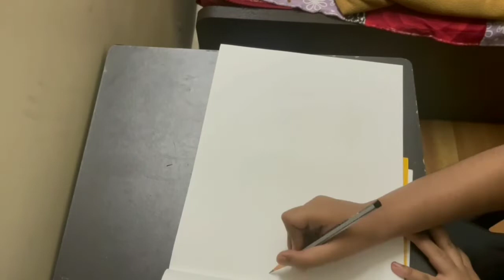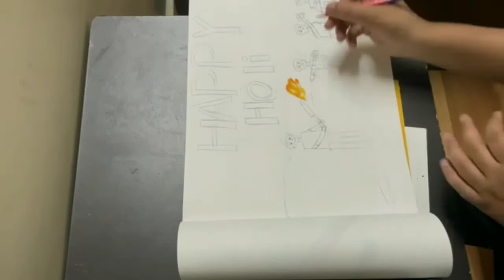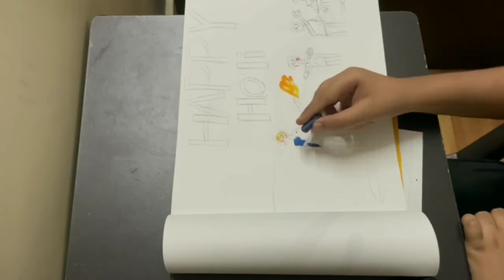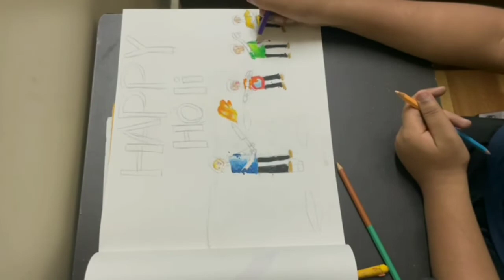Holi drawing and happy Holi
today is Holi festival that why I am drawing
Holi